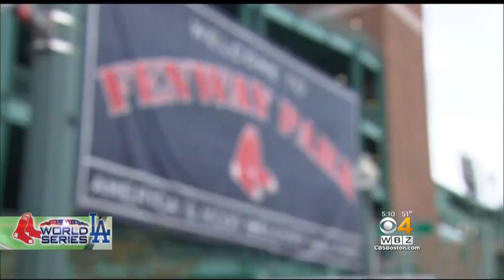Boston Mayor To Red Sox Fans: Please Don't 'Do Damage' This World Series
Walsh and Boston Police Commissioner William Gross talked safety plans ahead of Game 1 Tuesday night. WBZ-TV's Louisa Moller reports.